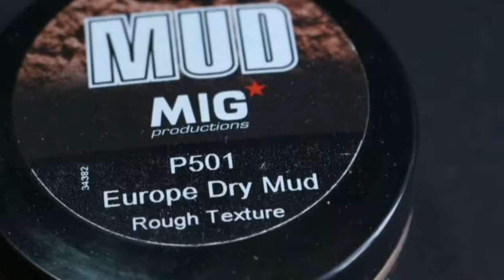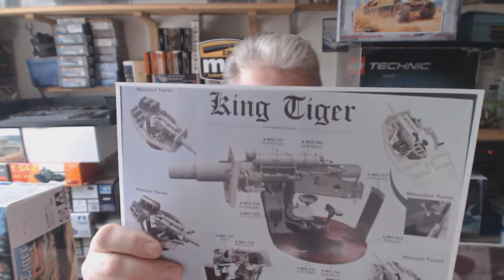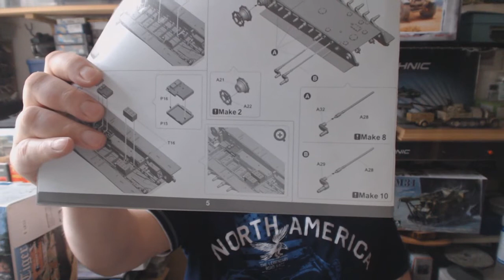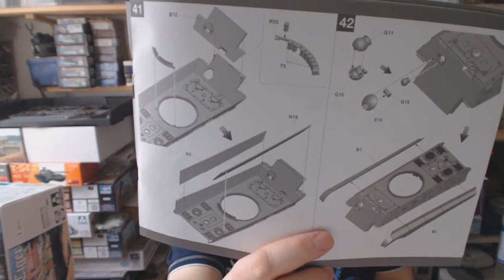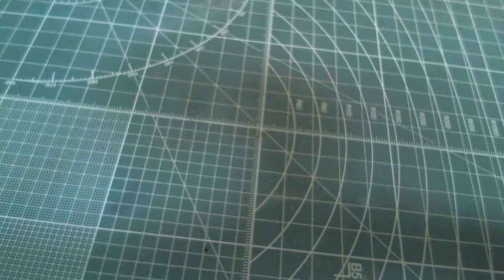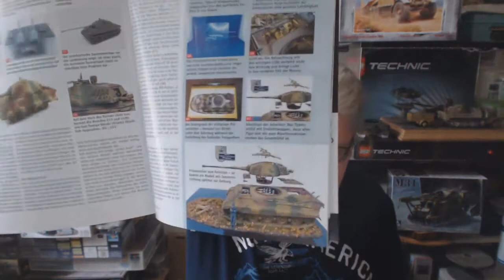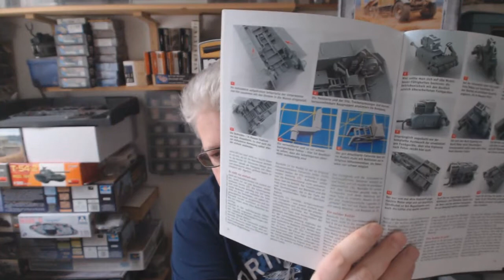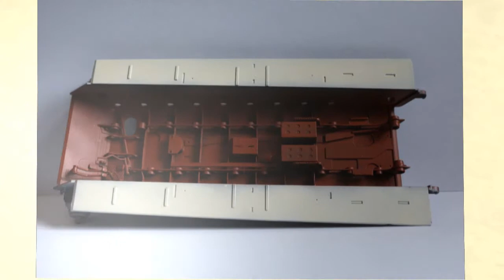Takom Königsttiger Special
Letztes Video für 2017, hier geht es um dem Takom Bausatz 2074 King Tiger Porscheturm ohne Zimmerit.
Hier Zeige ich euch die Inneneinrichtung und gehe auf den Bausatz ein.
Wie die Schwingarme und Torsionsstäbe,  wie man den Fehler der der schräg stehenden Laufräder vermeidet.

Ich Wünsche euch Frohe Weihnachten und ein gutes neues Jahr 2018.